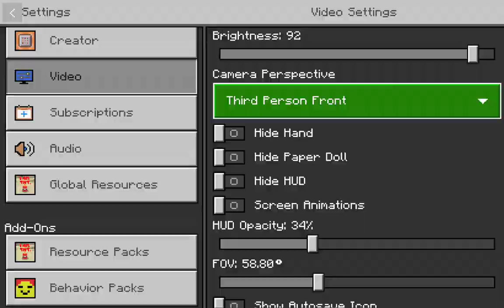August 16, 2023